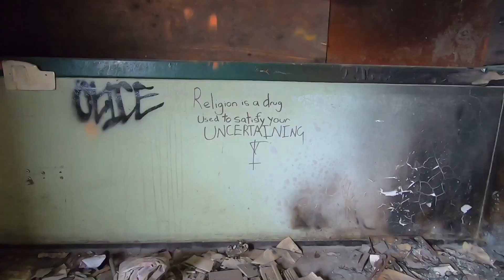Exploring an abandoned power station- urban exploration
Get your soberholic gear here it’s no drama llama
Brand new Llamacorn on sale now 😍

Socials-

The Soberholic Vlog

Follow me as I stumble and trip my way through life sober and attempt to find peace and happiness after years of alcohol abuse, general crappy behaviour and dealing with mental illness in unhealthy ways. Also lots of skating, family and living subscribe and come along for the ride Skate4me was originally started as a way to share my journey of learning to rollerskate and ramp skate on quadskates after learning I was an alcoholic and all round poor excuse for a human I had no choice but to put down the drink, deal with the grief I had spent 7 years hiding from after the death of my mother and to try my best to be a better human, father and example for my daughter. After 6 months being sober I decided to make this vlog as it is a tool I wish I had during my early sobriety, this is where the soberholic ideal was born. It is possible to be happy sober. Life is better without alcohol. Addiction can be beaten. It is possible to forgive yourself. You are normal, it will be ok.

What is Soberholic?

Soberholic is a family, a community, a mindset and also me, Craig, a guy who once thought anyone who wasn’t drinking a bottle of whisky and passing out with their head in a bowl each night didn’t know how to live.

Over the last 4 years, I have been making the transition from alcoholic to soberholic, from surviving to thriving, and dealing with all of the reasons I once drank. When I first got sober, I was terrified I would never have fun again as all of the “fun” I knew in life involved booze. I went searching for someone on youtube who was enjoying their sobriety. I couldn’t find anyone, so I started to record and share my own journey in the hopes that I could help at least one person on their journey of healing.

This is how the soberholic ideal was born. Since then this small side project has become my mission and my goal in life, to help others through their own journey - using the lessons I have learnt in mine.

The soberholic vlog is a raw open and honest look through my life in recovery, diving into mental health, overcoming trauma and addiction, coping with grief and loss and dealing with the day to day stress of modern life. Using the lessons I have learnt on my own journey, I have developed a set of tools and resources I now use to help others though their own journeys through trauma, addiction and life stress, these include but are not limited to one on one coaching, group sessions, audio and of course visual aids, somehow it has even grown to include a line of rad threads ) to show your support